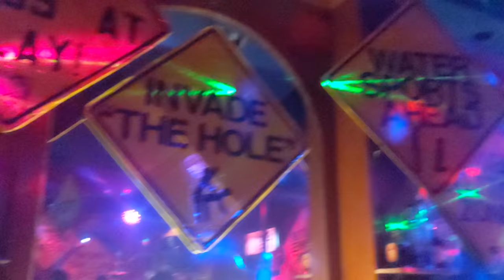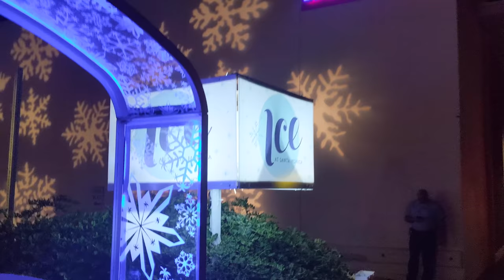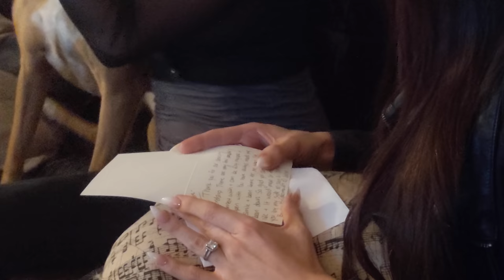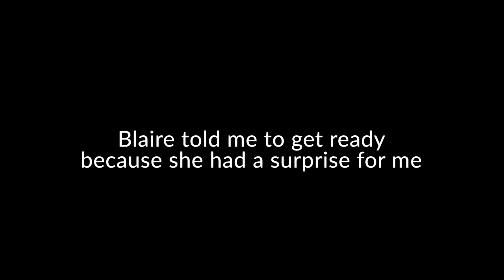Blaire White Surprises Me w/ $2000 Xmas Gift!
Today's vlog is my favorite vlog I've made in forever... it is VERY special for me! First off, we spend time with JC and friends for a Christmas party, and went out afterwards.. to WeHo lol. Then I show a very special dinner with David, Jaclyn, and JC where Jaclyn asks Blaire to be her Bridesmaid! ADORABLE. Then to top it off, Blaire surprises me with possible the nicest gift I've EVER been given. my own LOUIS VUITTON backpack! WHAT?? So cool of her. We are so pumped for Christmas! Hope you all enjoyed the video 😜🎄

Thanks Everyone! Leave any fitness/ diet tips you might have in the comments!JOEY'S FITNESS VLOG !!!